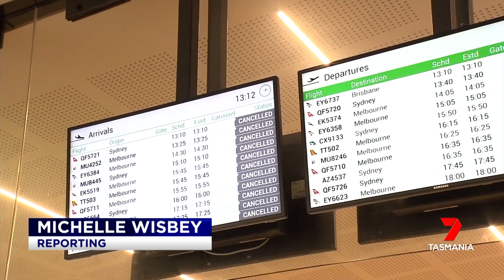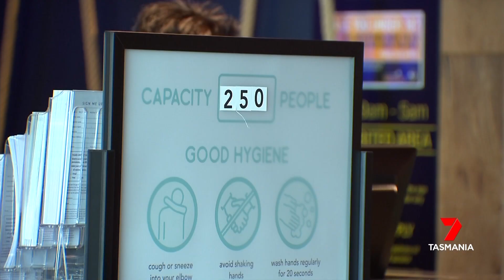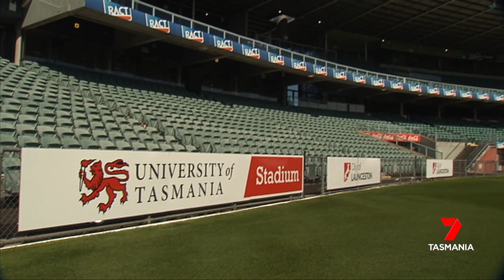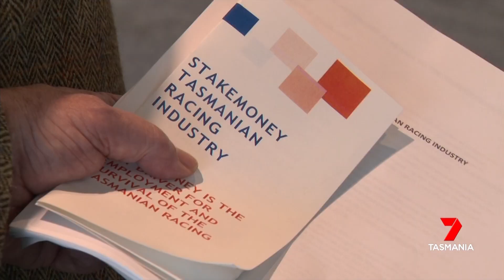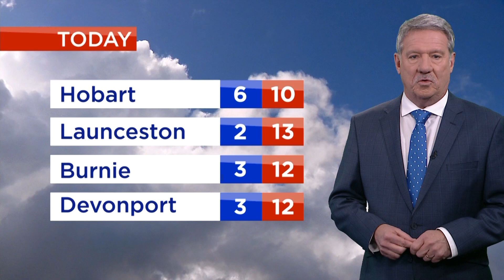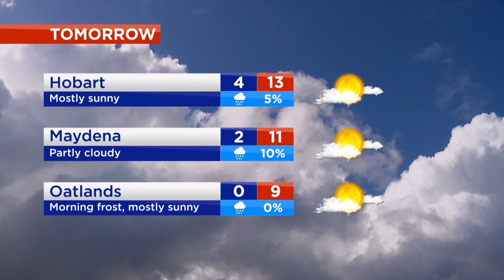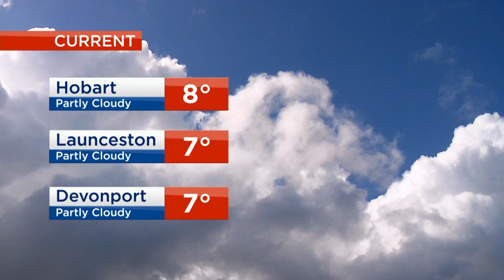Nightly News - Friday 26th June 2020